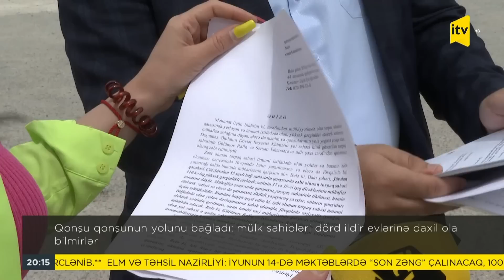İTV Xəbər | 31.05.2023 | 20:00